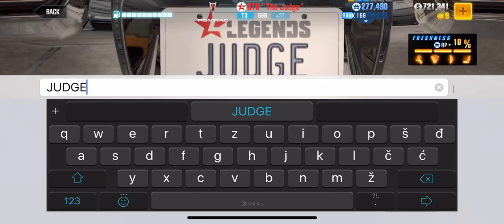CSR R Racing 2 - CSR Legends - Pontiac GTO "The Judge" - Full restored